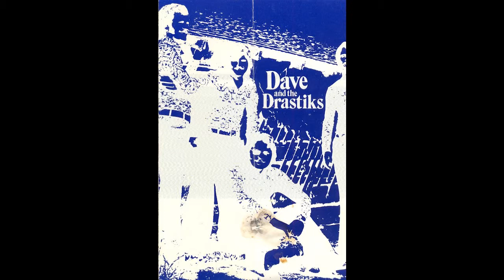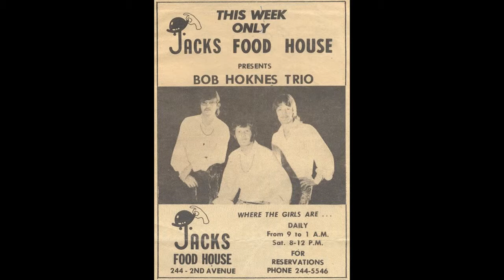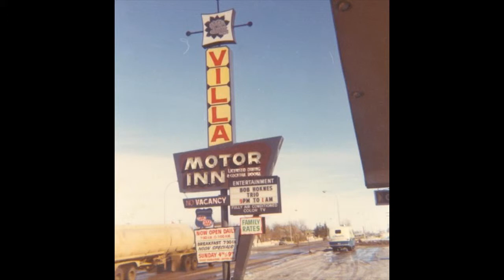Dave And The Drastics Bob Hoknes SHOTTISCHE New Years Eve 1972 Saskatoon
DAVE AND THE DRASTIKS (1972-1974) Dave Beck (lead vocal,congas), Bob Hoknes (lead gtr,vocals), Ed Kucherhan (bass,vocals), Jim Boyko (drums,fiddle,vocals) Drummers consisted of: Jim Boyko, Rick Van Dusen, Howie McGregor, Billy Higby. Manager was Lorne Horning 813 Colony Street, Agent: Northwind Talent (Dave Beck who later sold it to Rob Hodge) Played Saskatoon and towns in SK. Lots of University gigs like Belles Of The Ball (Bessborough) possibly the highest profile Top 40 MOR band of the time. Hoknes in band possibly over a year left for sure by 1975. New Years Eve Gig 1973 audio available

BOB HOKNES TRIO (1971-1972) Bob Hoknes (vocal,guitar) Kent Cadman (Scooter) (drums/vocals lead on Amos Moses) Larry Janzen (bass) Top 40. Benny Charboneau replaced Janzen on bass. Band had a lot of work we went through Music Unlimited Ltd from Regina. Chris Siller booking agent. BC to SK - Vancouver Island, Port Albernie, Grand Prairie, The Pas, Flin Flon, Saskatoon - Jacks. Was the firstband to play Jacks on opening week in 1971.   Hoknes traveled with wife Bonney and baby son Terry to Vernon BC in summer 1971.     DD Special was their favorite stripper cause she was nice older lady in mid 30's. Janzen was scared of the stripper and refused to play as long as she was on stage       Westward Motor Inn in Regina was their first gig. Photograph of the sign billed as Bob Hawkins Trio       Played Villa Motor Inn in Lloydminster a couple times - photo available      also played Beaver Hotel in North Battleford for Ron Close (president of Hotel association of SK)    Also played Melfort SK.

BACKFIRE (1973)
Bob Hoknes (vocals/gtr) / Marty Salloum (vocals/drums) Eddie Kucherhan (vocals/bass) and Rick Stack (bass later on) Murray Schneider (keyboards) Paul Slind (guitar) Jacks and Yips in Saskatoon - possibly only 4 gigs together.   Recordings of at least 2 full sets exist. Hoknes sang all but 2 songs in the show